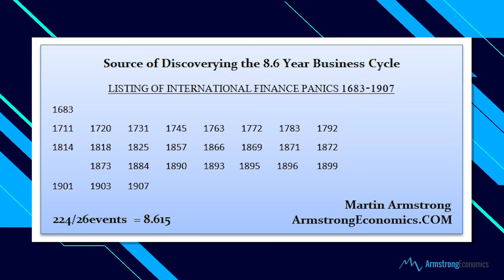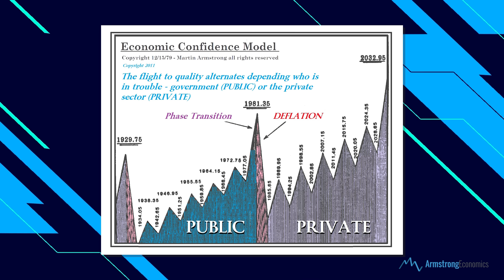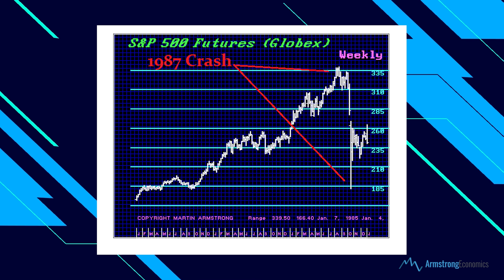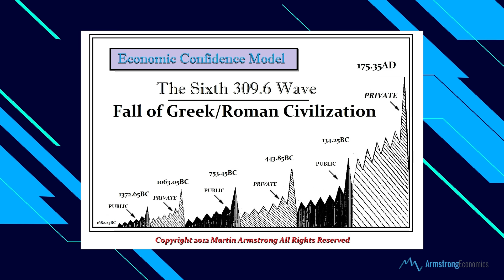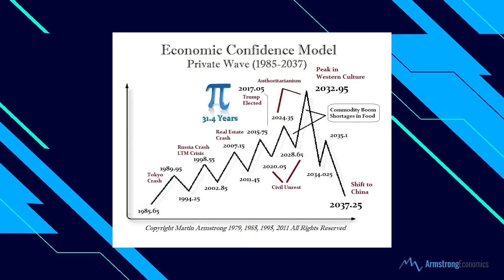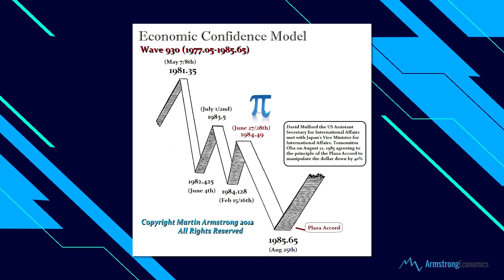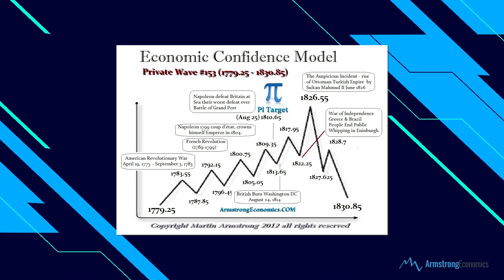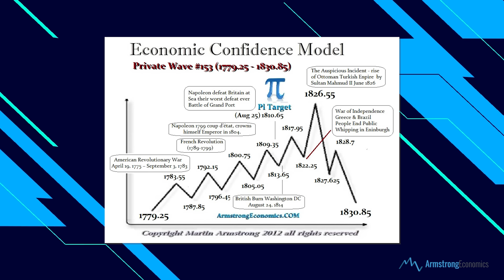The Future According to the Economic Confidence Model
Martin Armstrong uses his Economic Confidence Model to shed light on what's next for the global economy. Topic include rising interest rates, Private v Public wave, the reason markets crash and much more.

SIGN UP to the Socrates at socratesplatform.com.